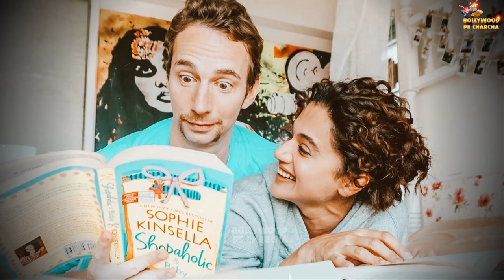Taapsee Pannu To Tie The Knot With Longtime Beau Mathias Boe In March 2024